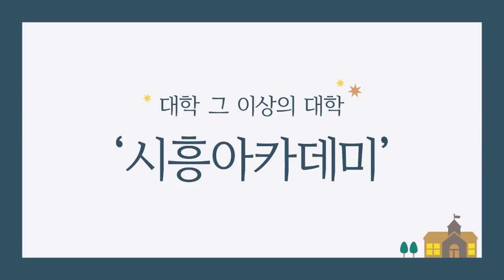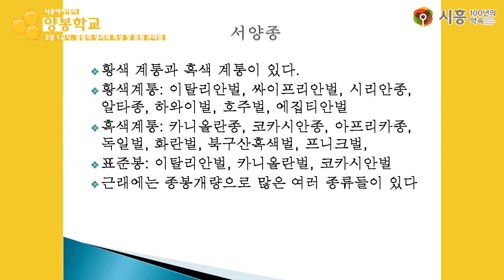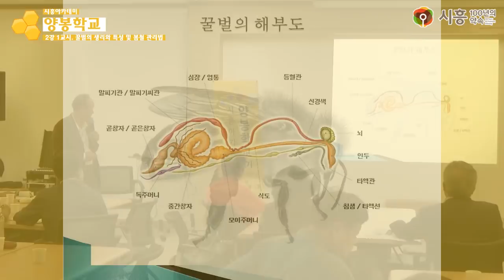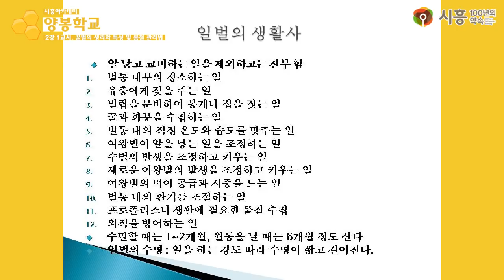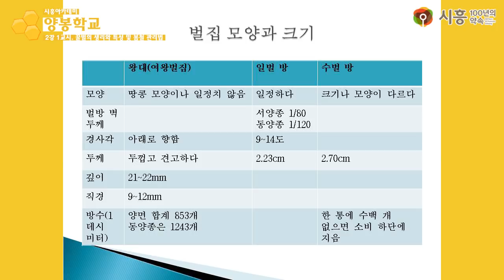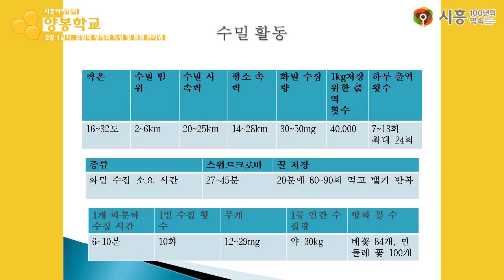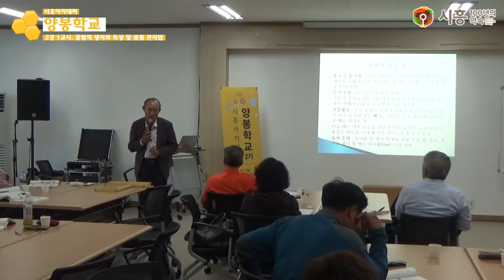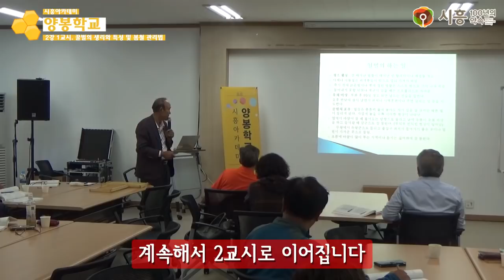[시흥아카데미] 양봉학교2기 2강1교시 「꿀벌의 생리와 특성 및 봄철 관리법」 - 조상균((前) 한국양봉농협 조합장)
[시흥아카데미] 양봉학교 2기 2강 1교시 「꿀벌의 생리와 특성 및 봄철 관리법」 - 조상균((前) 한국양봉농협 조합장)

내 용 : 꿀벌의 생리와 특성 및 봄철 관리법

강 사 : 조상균 / (前) 한국양봉농협 조합장

촬영일시 : 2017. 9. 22 (금)

■ 학교장 : 조상균 / (前) 한국양봉농협 조합장

■ 촬영 : 권유주

■ 편집 : 권유주

■ 제작 : 시흥시